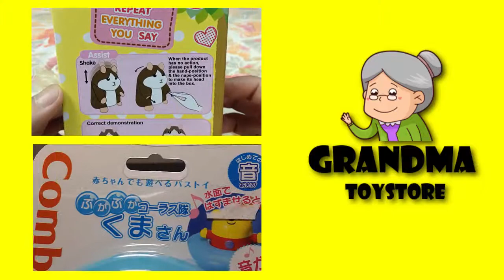Unboxing TOYS Review/Demos - Sponge bob and Patrick the Star McDonalds toys figure fun play set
Grandma toystore brings to you the unboxing demo/review of Sponge bob and Patrick the Star McDonalds toys figure fun play set.  Your kids will love this toy as they watch how things sponge bod and Patrick the star plays together.